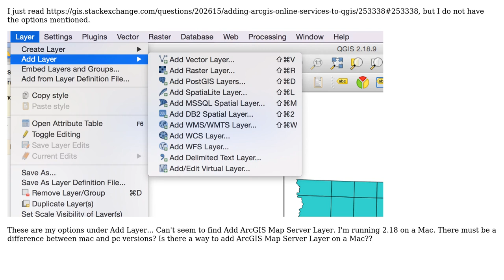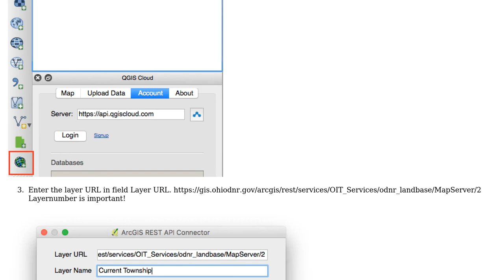GIS: Adding ArcGIS Online Services to QGIS using MAC OSX?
With thanks & praise to God, and with thanks to the many people who have made this project possible! | Content (except music & images) licensed under CC BY-SA | Music | Images & others | With thanks to user PolyGeo user AUSTIN user aldo_tapia and the Stack Exchange Network Trademarks are property of their respective owners. You are responsible for your own actions.